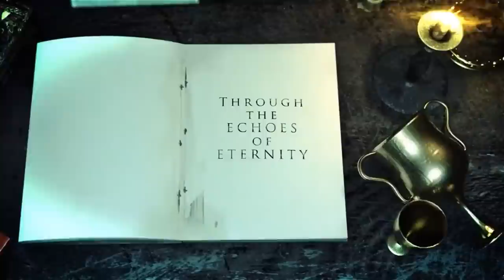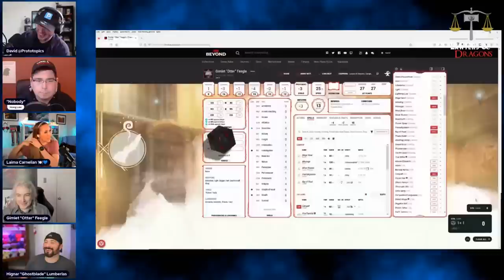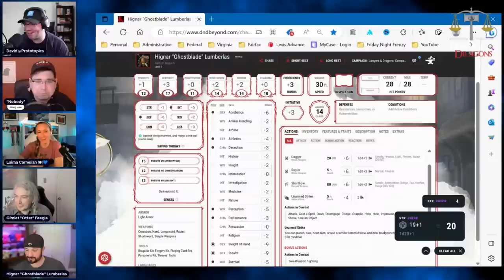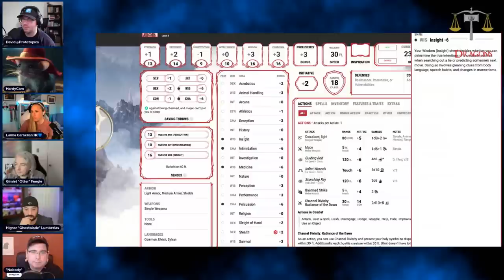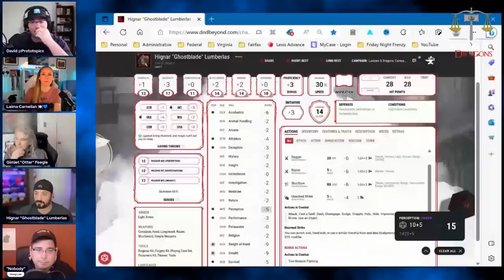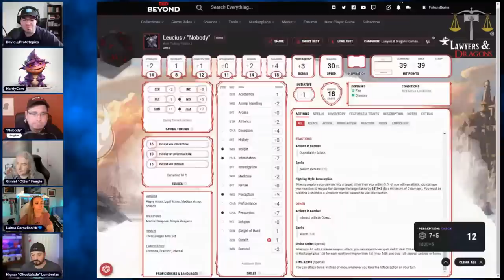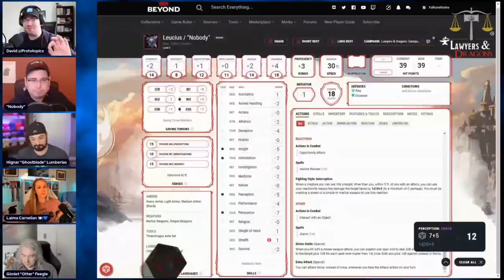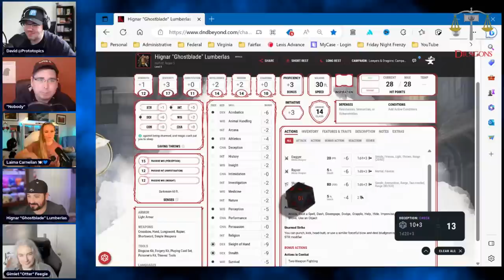Lawyers & Dragons Season 2 Echoes of Eternity | Ep. 1 The Quest for Friends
Join Nobody, Laima (@LegalBytes), Ghostblade (@Law & Lumber), and Gimlet (@Runkle Of The Bailey) as they return to Eternity for the second season of Lawyers and Dragons!

Will Gimlet finally get paid?
Will Nobody find friendship at last?
Will all four of us survive the premiere?
And just who is that little guy in the thumbnail?

Led by David (@Prototopics) our incomparable Game Master, just about anything could happen.

Speak FRIEND and enter...

ALYTE (Laima | Cleric)

Alyte is an attorney licensed to practice in California and DC. She graduated from The University of Texas School of Law after getting her undergraduate degree from the University of California, San Diego with a major in history and a minor in sociology. She loves picking apart movies, tv shows, and all forms of literature, and is terrible at experiencing all of them with other people because she has a nasty tendency to pick out major plot twists early on... and... vocalize them for everyone else. 🙃😅😇

Legal Bytes and Legal Bytes Media is a legal education company aimed at making the law more accessible, relatable, and fun for the everyday person.  Alyte's goal with this channel, and this company, is to educate people on the law so they can understand the world around them better, make better-informed decisions, and ultimately live their best lives. So come check us out!! 👩🏼‍⚖️🍽💙

ROB (Ghostblade | Rogue)

Rob is a partner of a small law firm located in Northern Virginia with a focus on domestic relations litigation and consumer bankruptcy. Rob has been a practicing litigator for more than a decade with a secondary passion for woodworking and building.

At Law & Lumber we're going to discuss legal issues affecting the average person while also taking time to make some beautiful furniture in the woodshop. Join in and let's make the law a little less complex and boring while exploring some fun things to make in the shop and little DIY tricks.

IAN (Gimlet | Wizard Gnome)

[Ian's "about" page primarily describes him as Canadian.]

DAVID
Catch David as the Host on Prototopics!

Graphics and Logo Design by David Grace (Twitter: @realdavidgrace)